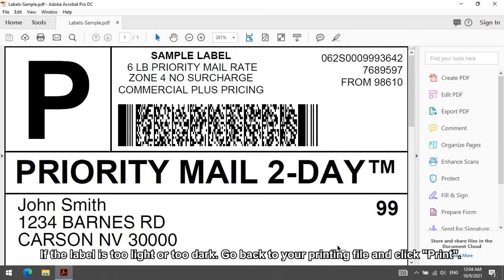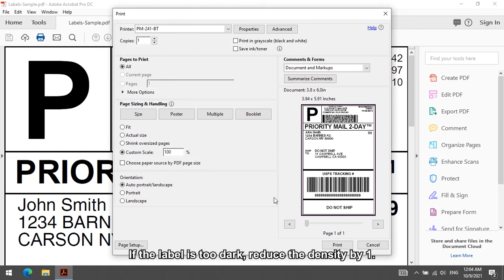5 Win Paper jams or prints only half and stops